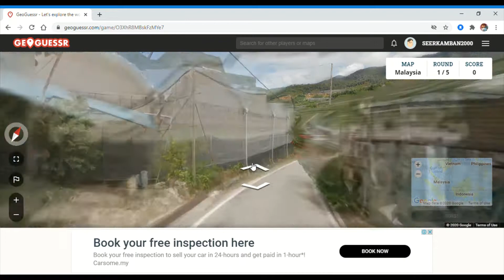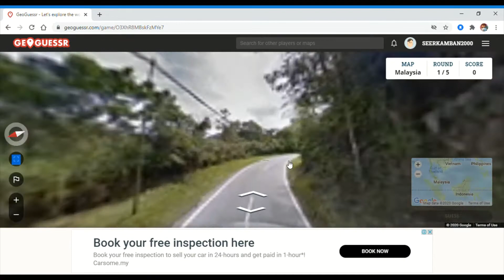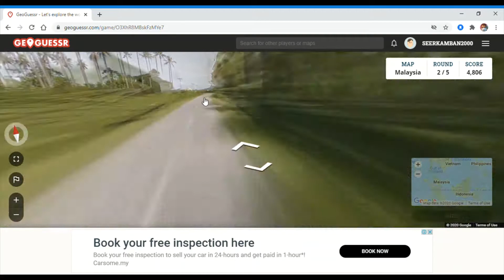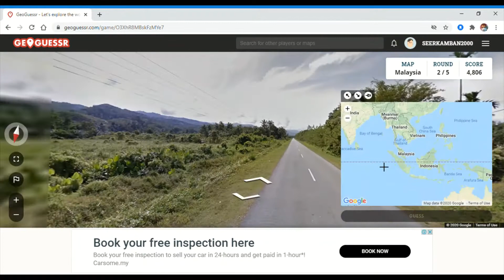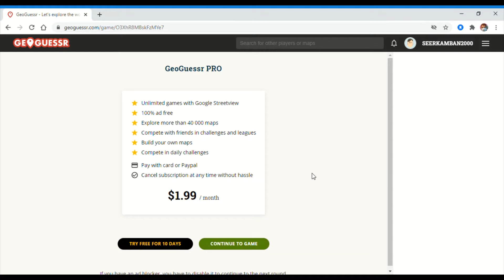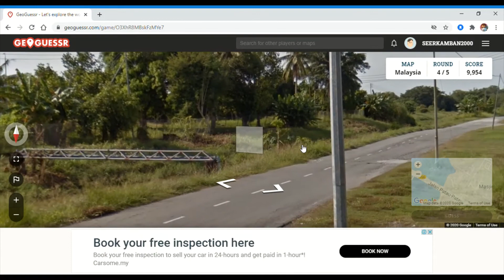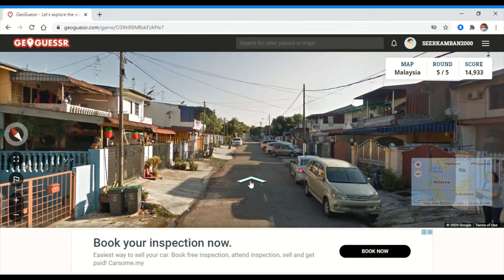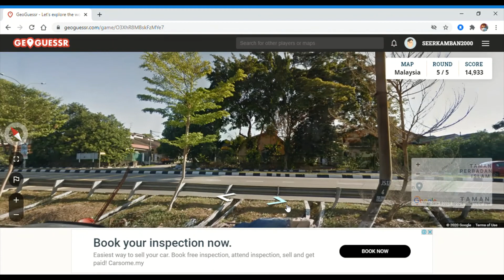GeoGuessr Malaysia | GeoGuessr Ep. 3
Alright guys, today we'll explore my country Malaysia which coincides with the 63th year of independence of Malaysia that is coming very soon.